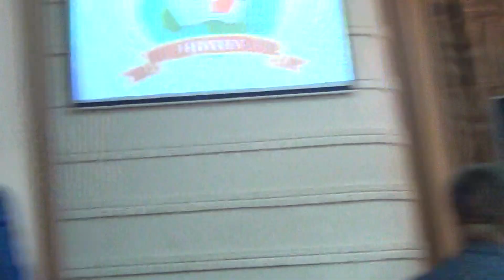Юбилей профессора НГАТУ Валентина Васильевича Ивенина